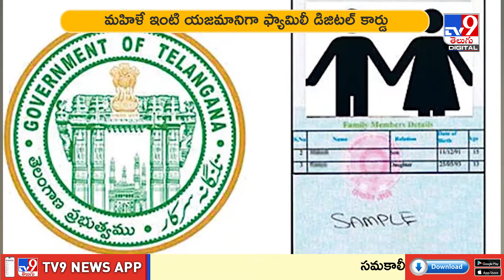అన్ని సేవలకు ఇక ఒకే కార్డు ఫ్యామిలీ డిజిటల్‌ కార్డు | Telangana - TV9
అన్ని సేవలకు ఇక ఒకే కార్డు. ఫ్యామిలీ డిజిటల్‌ కార్డును ప్రవేశపెట్టేందుకు తెలంగాణ ప్రభుత్వం చర్యలు చేపడుతోంది. సీఎం రేవంత్‌  రెడ్డి సచివాలయంలో ఉన్నతస్థాయి సమీక్ష నిర్వహించారు. కుటుంబ నిర్ధారణ ప్రక్రియను వేగవంతం చేయాలని అధికారులను ఆదేశించారు . గ్రామాలు, పట్టణాల్లోని వార్డుల్లో  పైలట్‌ ప్రాజెక్ట్‌ నిర్వహించాలని ప్రభుత్వం నిర్ణయించింది. ఫ్యామిలీ డిజిటల్‌ కార్డుకు ఆధార్‌ను  అనుసంధానం చేయనున్నారు.